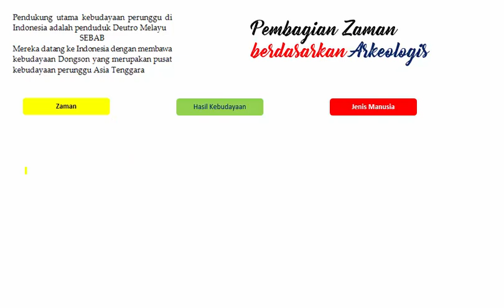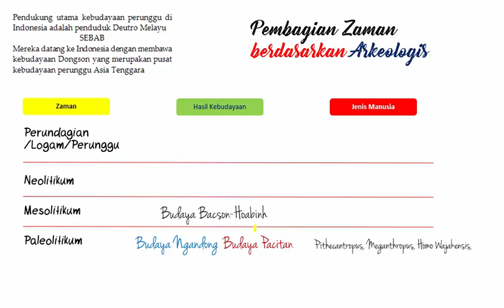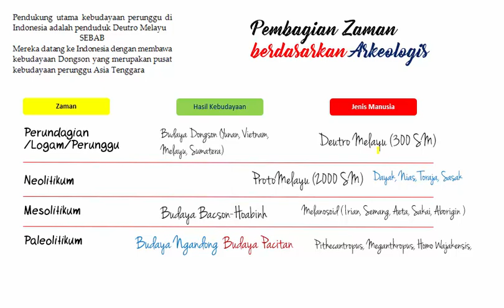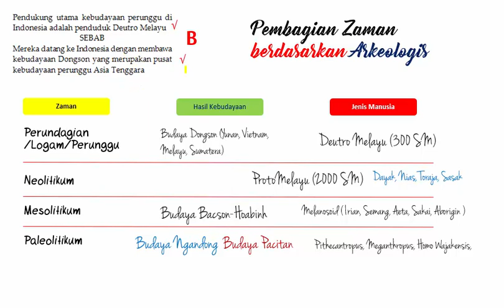SEJARAH 12 OKT 10